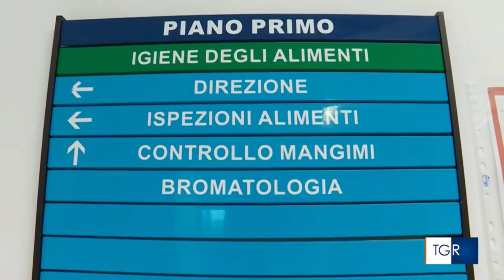Peste suina, Costa: "Ragionevole pensare che a fine anno termineranno le restrizioni"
Peste suina - Andrea Costa, sottosegretario di Stato al Ministero della salute: "Il 15 dicembre la commissione europea si esprimerà con un voto sulla fine dell'embargo. Abbiamo preso l'impegno a realizzare una serie di report ed è ragionevole pensare che a fine anno termineranno le restrizioni. Sarà una risposta importante per tutto il settore."
Il Direttore generale dell'Istituto zooprofilattico sperimentale della Sardegna, Giovanni Filippini: "Volevamo far vedere tutte le nostre attività in un momento importante nel quale si parla di salute dell'uomo, dell'ambiente e degli animali. É un momento di grande condivisione di quello che sarà il piano di sviluppo dell'Istituto zooprofilattico sperimentale della Sardegna per i prossimi tre anni."

Tgr Sardegna, 21 luglio 2022